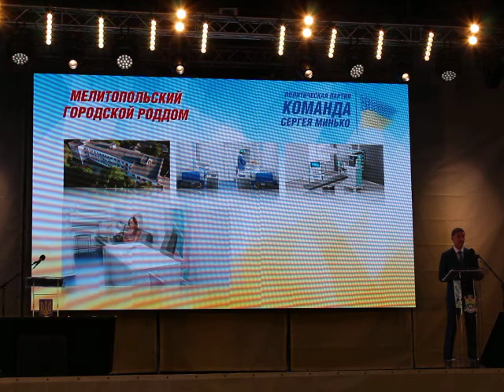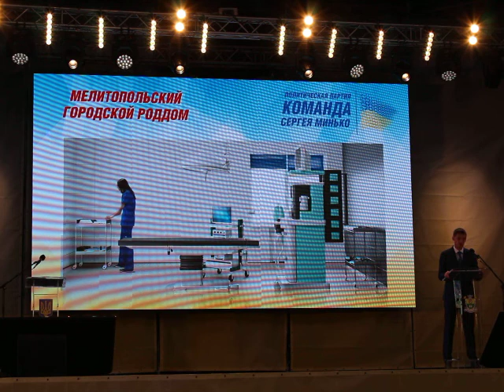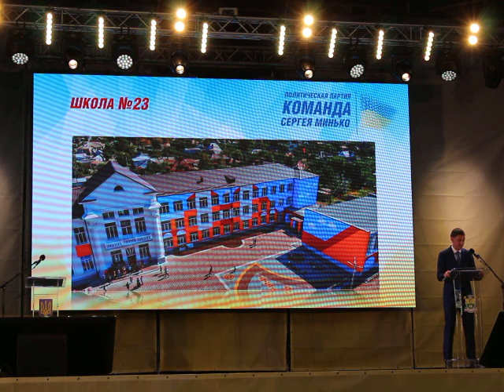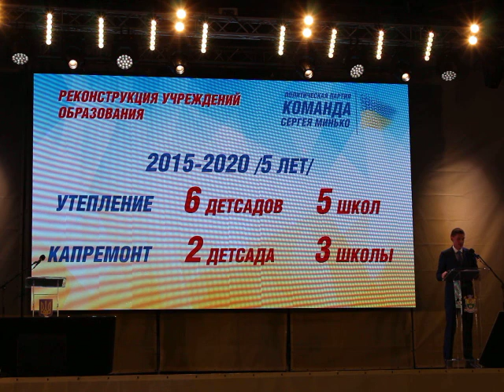Отчет Ивана Федорова